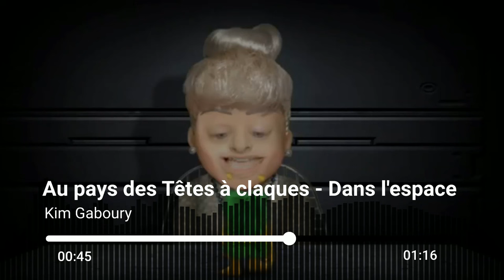Têtes à Claques - Dans l'espace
Musique par Kim Gaboury